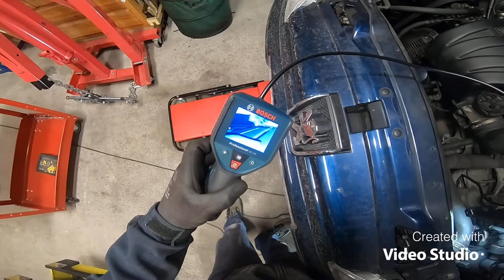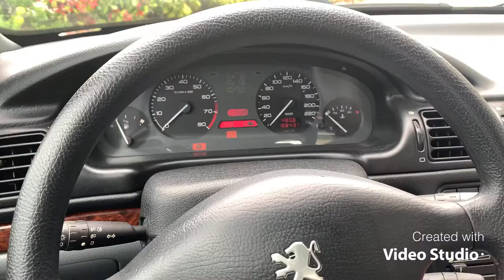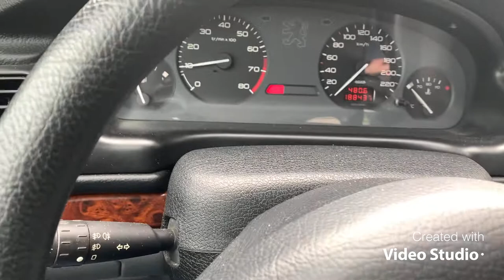EMBRAYAGE - PEUGEOT 406 1.8 16v 112cv 1998